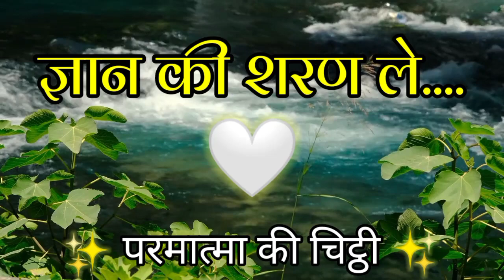💫55:55💫 आप ज्ञान की शरण ले......🌼🌈 यह परमात्मा की चिट्ठी आपके लिए है 🙏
💫55:55💫 आप ज्ञान की शरण ले.
🌈 यह परमात्मा की चिट्ठी आपके लिए है 🙏